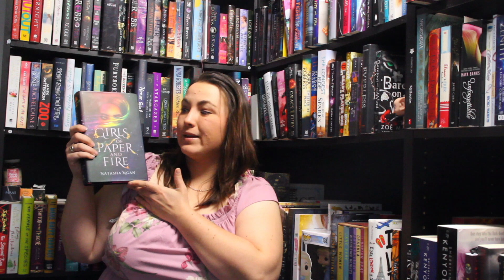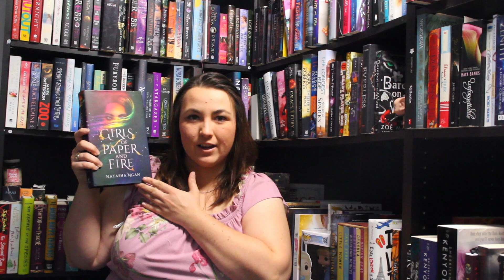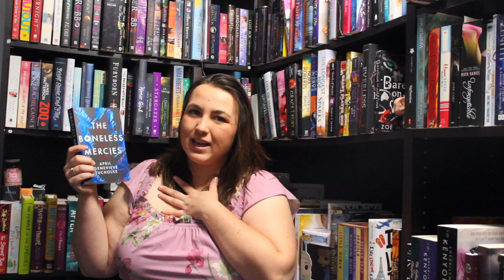NOVEMBER 2018 TBR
My November 2018 TBR